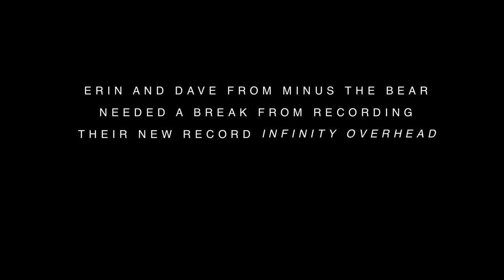Minus the Bear "Infinity Overhead" Helmet Cam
Erin and Dave from Minus the Bear walking with helmet cams.

New album "Infinity Overhead" coming August 28th on Dangerbird Records.